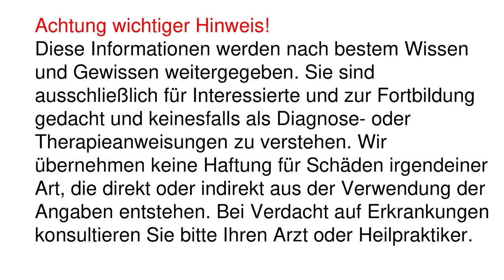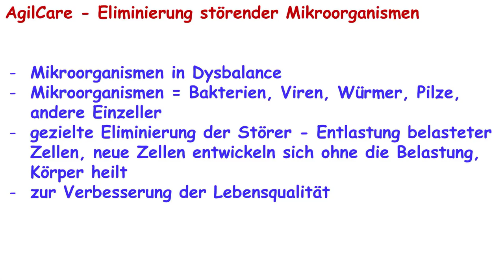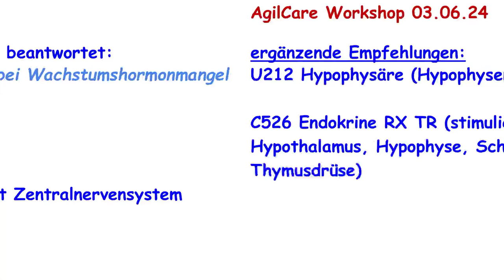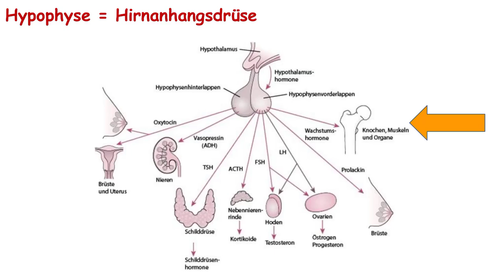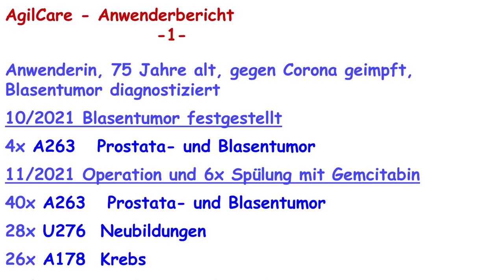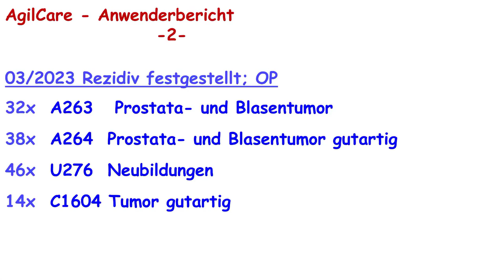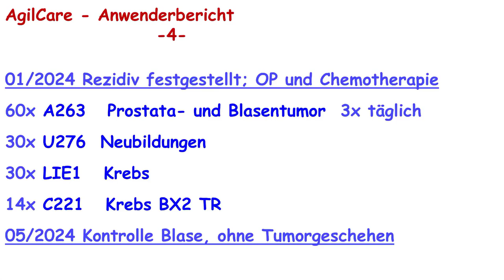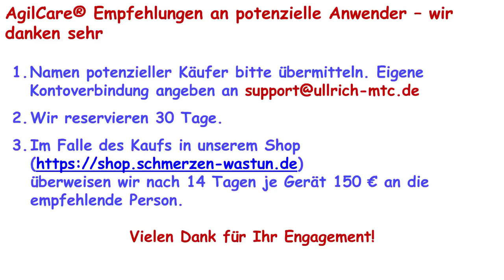AgilCare Präsentation 2405-2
AgilCare hift, um zu verbesserter Lebensqualität zu kommen.